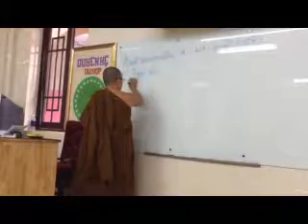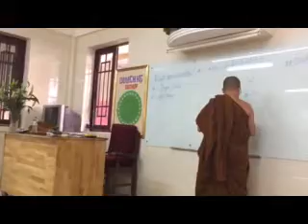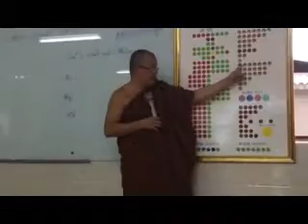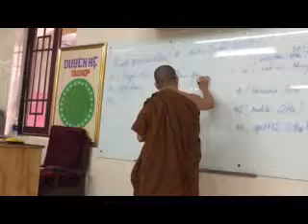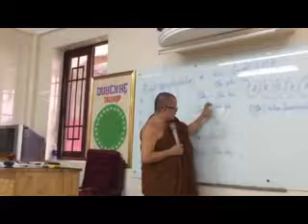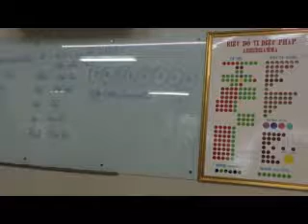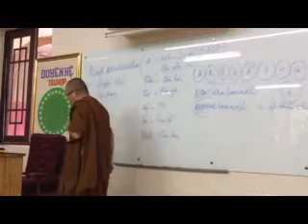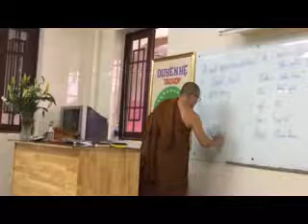TB 127 KINH ANURUDDHA Đại đức Pháp Tân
TB số 127: KINH ANURUDDHA
Giảng sư: Đại đức Pháp Tân
Ngày 09/12/2017
Trung Bộ Kinh 15h00 - 17h00
Livestream: thiện nam Tuan VU Tran
Người đăng: Hạnh Nhã,